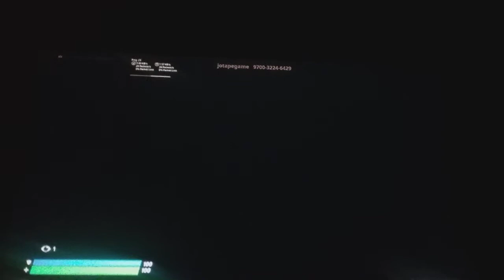Sweat battle (BOTS BETTER THAN ME!?)